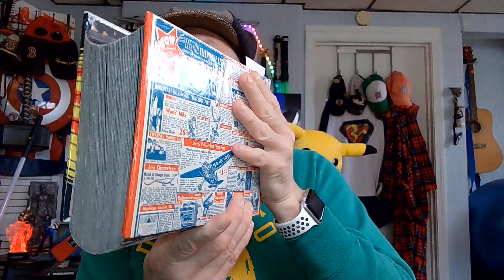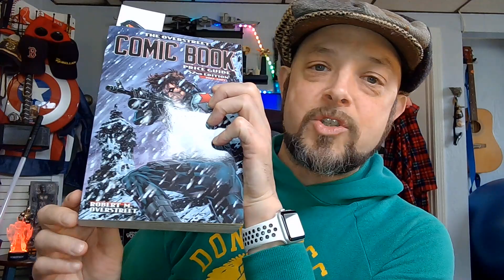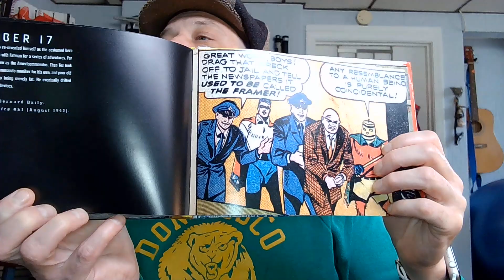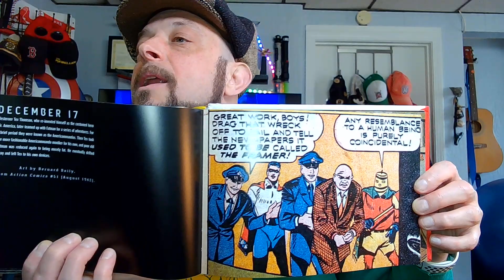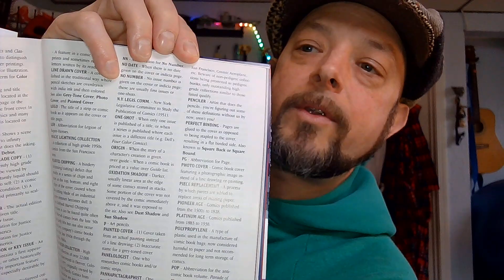The Best Daily Comicbook Talk!!! December 17, 2022 The Golden Age of DC Comics 365 Days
So join me everyday,
Unscripted
Unfiltered
We use this 365 Days Book for its Intended Purpose, a Page-A-Day.
Same Sully-Time, Same-Sully Channel, 3:00 P.M. U.S. Eastern DAILY!!!

2004, Abrams.

Overstreet Comic Book Price Guide, Vol. 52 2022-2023